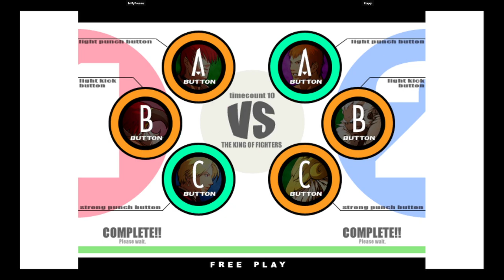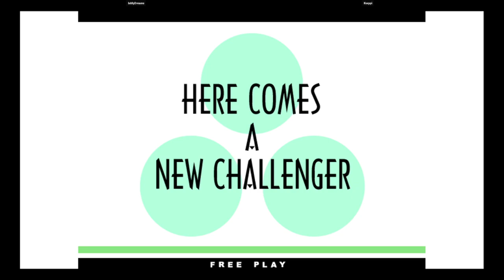KOF XI | InMyDreams VS Korppi | 🇺🇸🇫🇮 Fightcade eSports